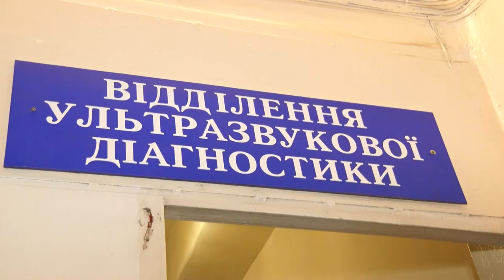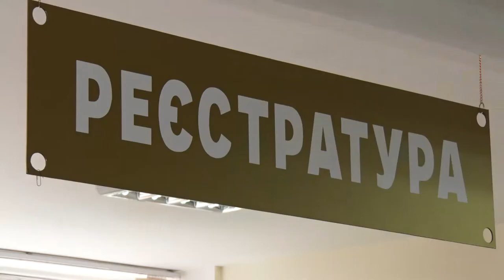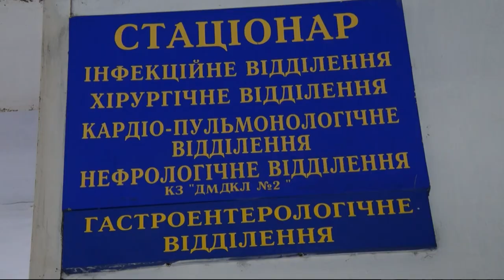Чи будуть у Дніпрі скорочувати медиків?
Дитячу лікарню №2 Дніпра хочуть об’єднати з п’ятою. Медики та пацієнти в розпачі. Бояться, що медзаклад розформують. Про плани об’єднати установи працівників ніхто не попереджав.